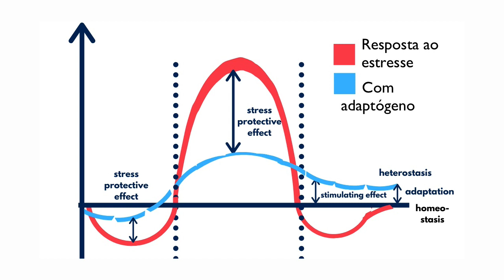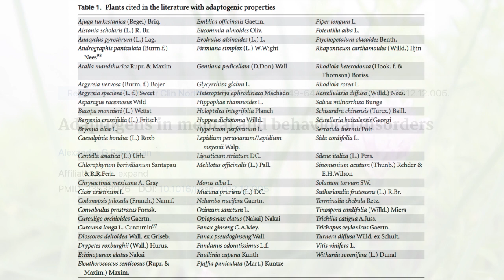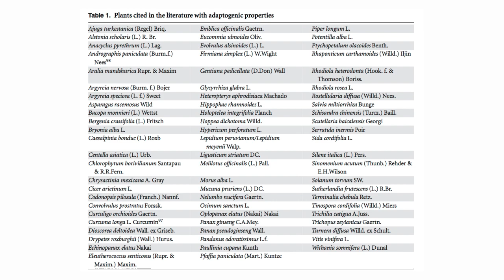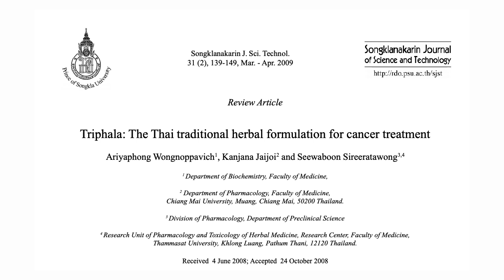Adaptógenos | Plantas que ajudam no combate ao estresse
Em meu canal você encontra uma playlist sobre conceitos básicos de nutrição.

Nutri, quer fazer a prova da Asbran para poder prescrever fitoterápicos mas não tem uma pós e possui pouco conhecimento em fitoterapia? Assine o canal t21.video. Semana que vem começa a série de vídeos e curso em fitoterapia!